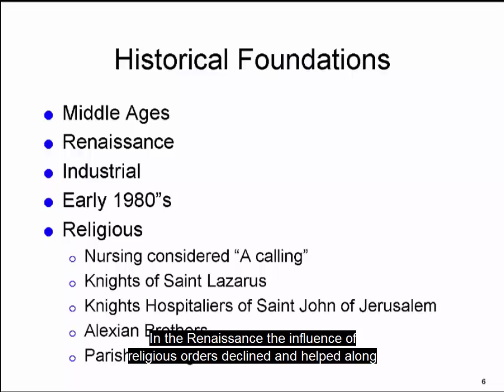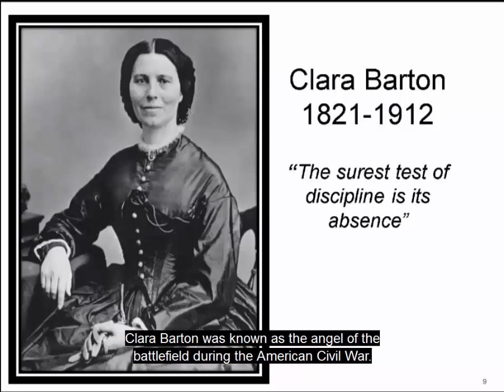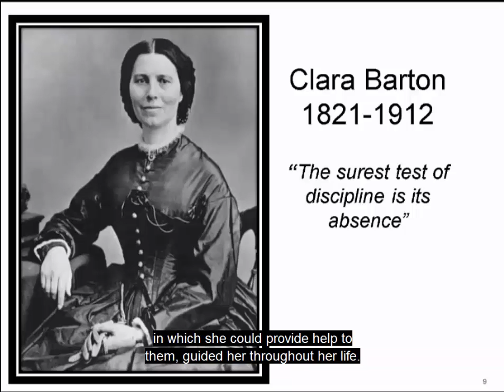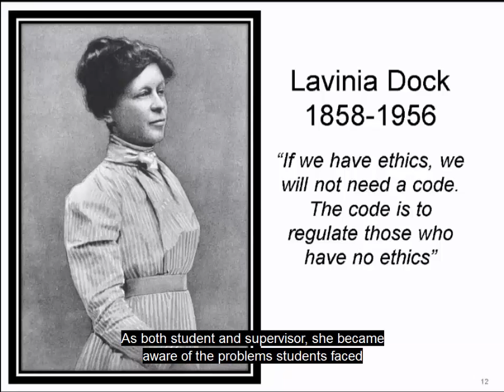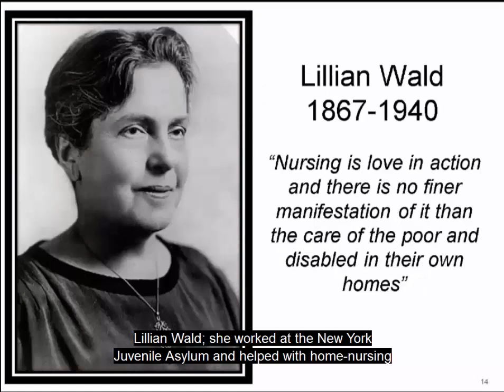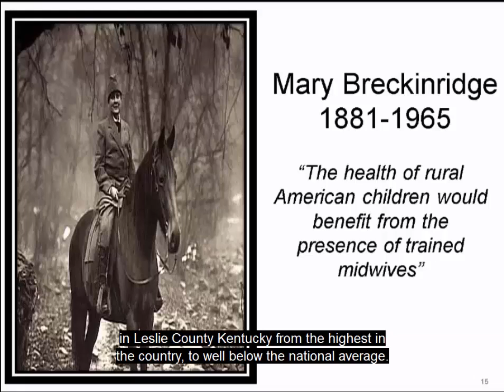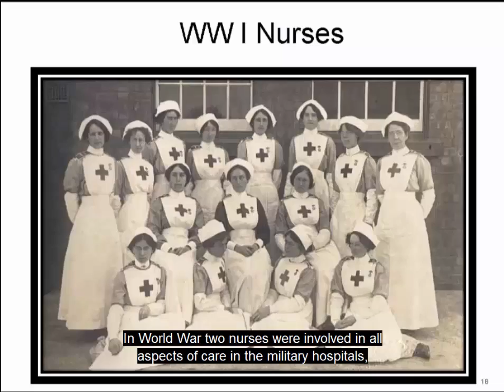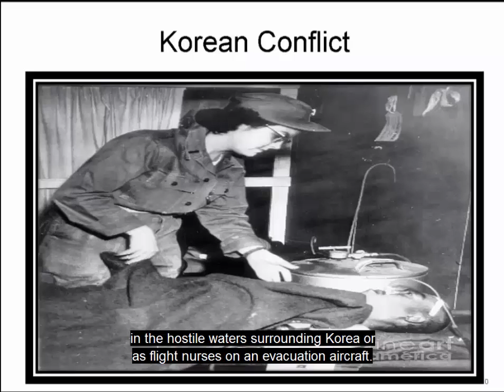Claywell: The Nurses, Ideas, and Forces that Define the Profession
Claywell Book.